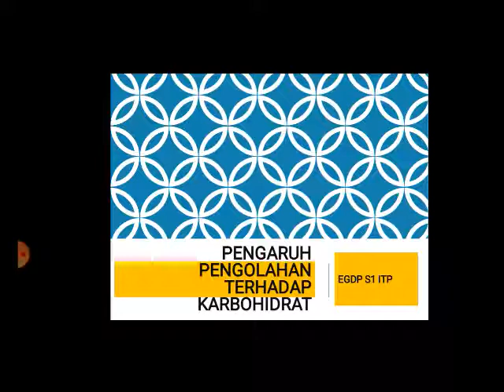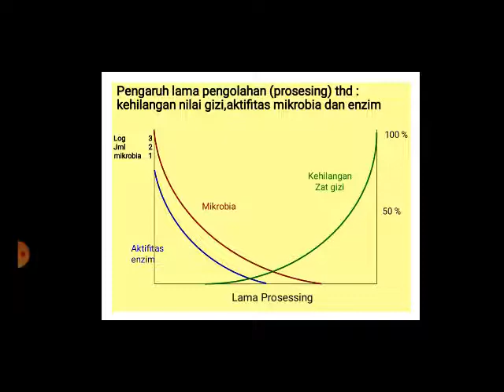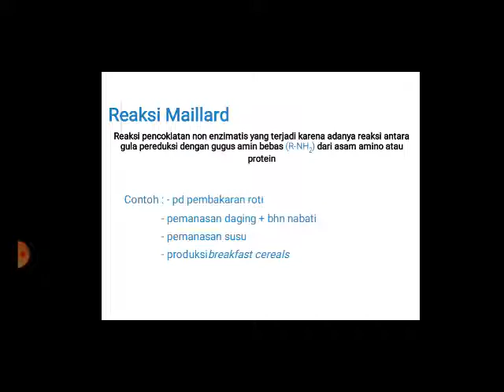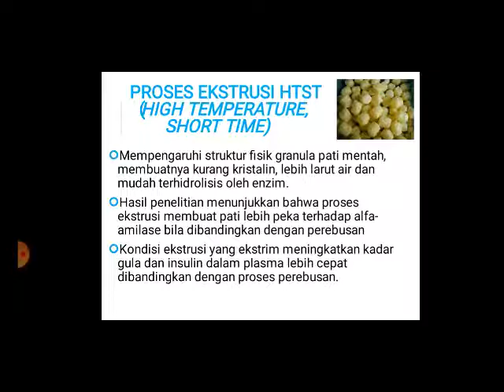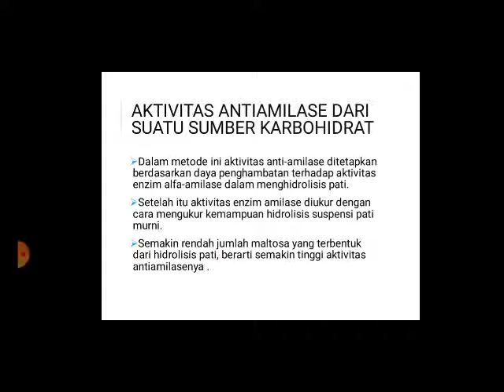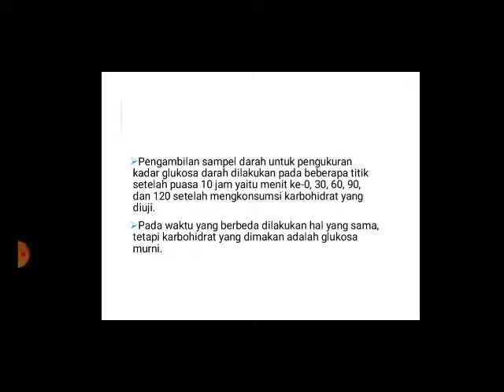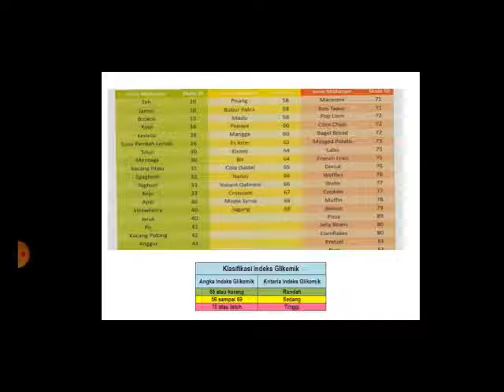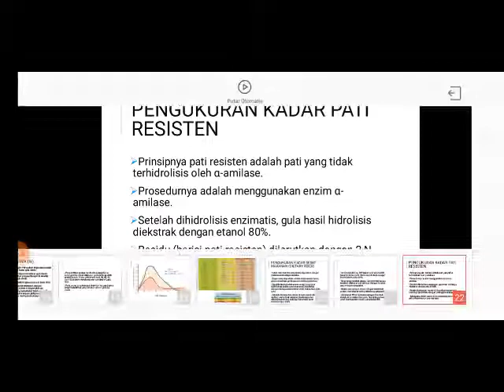EGDP : Materi pengaruh pengolahan terhadap nilai gizi karbohidrat